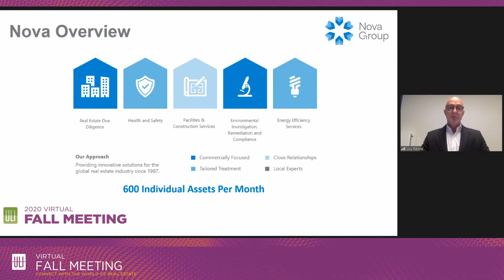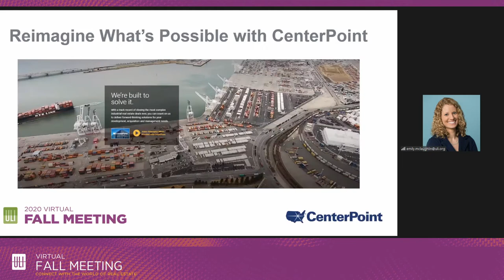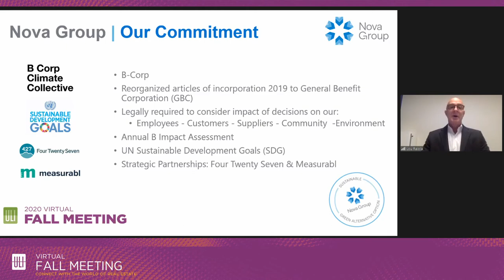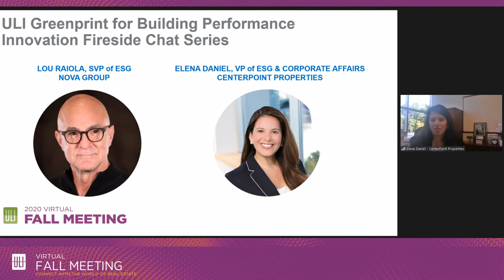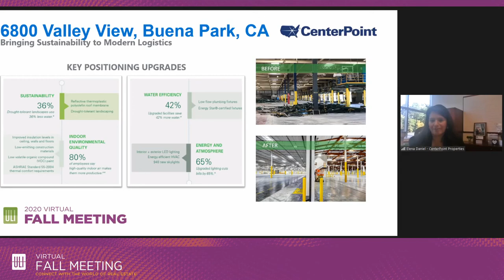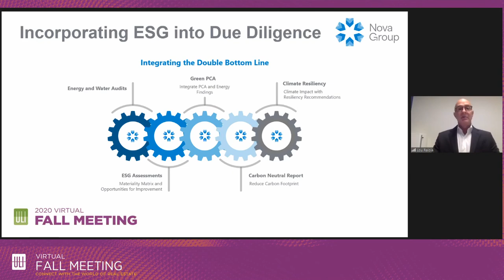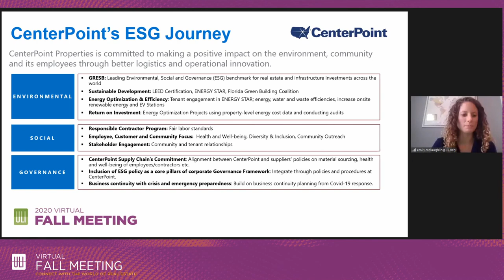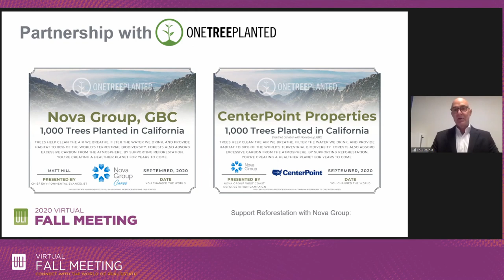CenterPoint Properties – Innovative Sustainability in Industrial Real Estate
CenterPoint Properties' Vice President of ESG & Corporate Affairs, Elena Daniel, was featured at the Urban Land Institute “Virtual Fall Meeting.”

Elena spoke with Lou Raiola from Nova Group, GBC, in the “Innovation Fireside Chat Series” about how our firms work together to promote and innovate sustainability within real estate portfolios by going more in-depth on due diligence and rolling sustainability and resilience into acquisition practices.

Elena also highlighted a sustainable logistics project at the CenterPoint SoCal Logistics Center. Learn more about that successful project in this case study